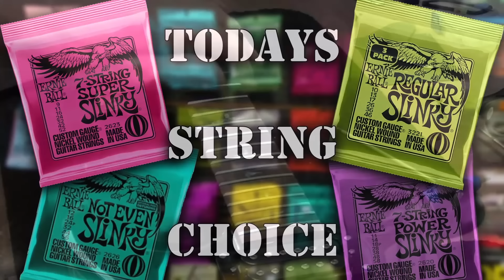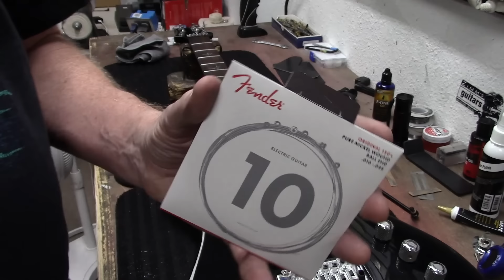I Had My PRS Copy Custom Painted!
Have a product for me to review?